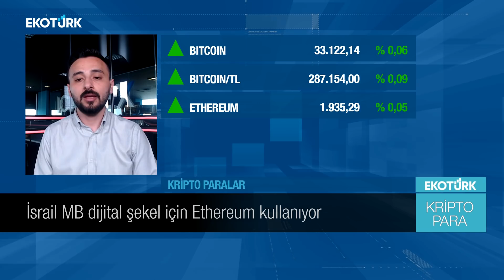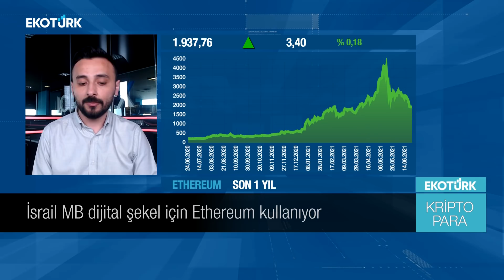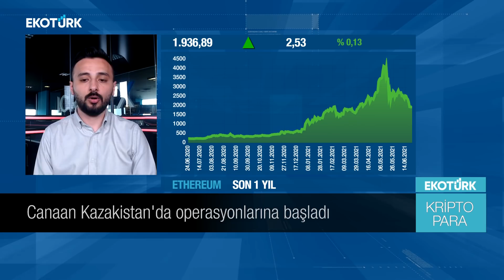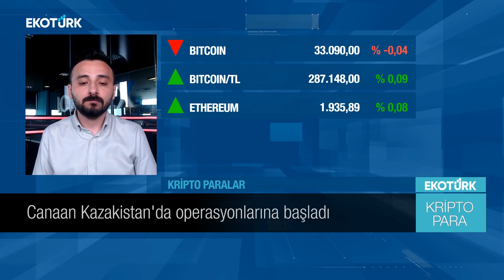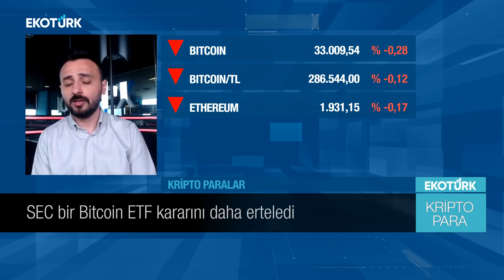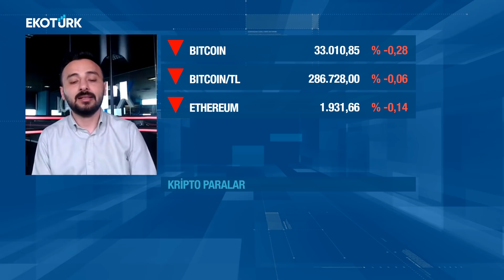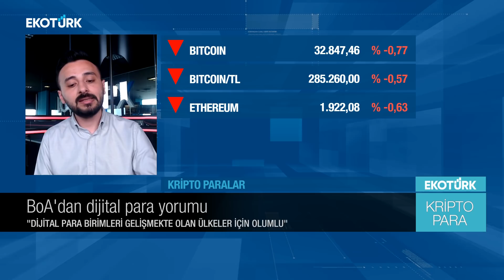Madenciler Kazakistan'a mı?⛏ | Dijital Şekel için ETH Kullanabilir! 🌟| İran'dan Kripto Para Adımı!🔥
Tüm dünyada kripto para alanında atılan adımlar atarken bu gelişmeler kriptopara piyasasına nasıl etki ediyor? Fiyat hareketlerini etkileyebilecek olumlu ve olumsuz haber akışları neler?

Çin'in kripto paralara ve Bitcoin madenciliğine getirdiği yasaklar sonrası madenciler kendilerine yeni adresler aramaya devam ediyor. Peki BTC madencilerinin bir diğer adresi de Kazakistan olabilir mi? SEC bir ETF daha erteledi! İran'dan krito paralara ilişkin bir adım geldi! Ve daha bir çok güncel gelişme...

ICRYPEX Kripto Para Borsası Kıdemli Takım Lideri Kemal Kabakcı Ekotürk TV'de kripto para piyasasındaki güncel haber akışını değerlendirdi.